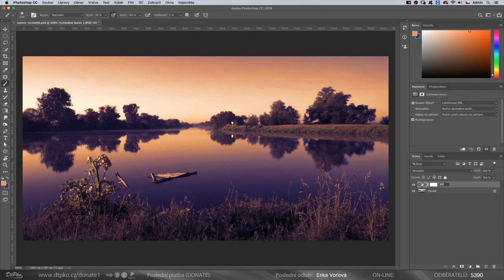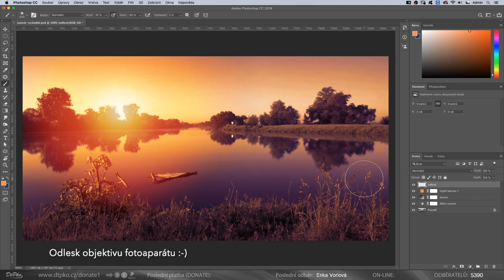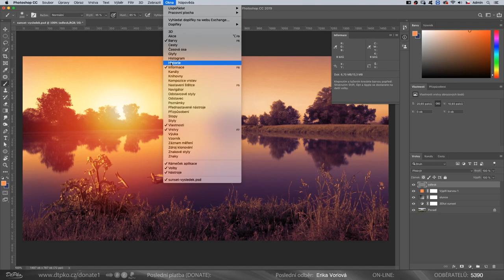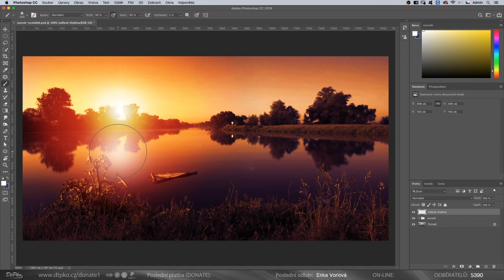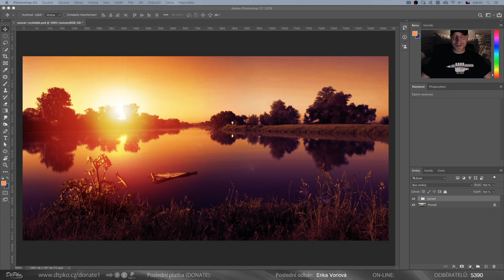Jak vytvořit západ slunce v jakékoli fotografii – Photoshop CZ tutorial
📌  CHCETE ABY VAŠE FOTOGRAFIE VYPADALY LÉPE?

Jak vytvořit celkem reálně vypadající západ slunce v jakékoli fotografii.

Tutorial Inspired by: PSDDESIRE

💰 PODPORA KANÁLU DTPKO.CZ ▼
(několik možností jak podpořit tento kanál)

🔑 klíčová slova:
zapad slunce v Adobe Photoshop, sunset, photoshop tutorial cesky